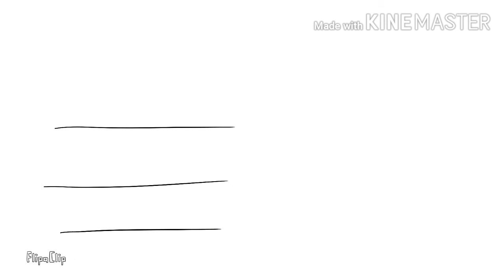A random thing I do in Instagram.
Don't worry guys I will be back soon.